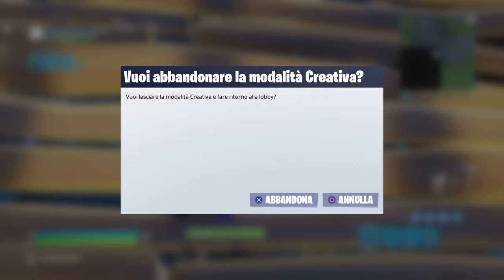chi e più forte peppelombardo oppure gioele il figo!!!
Ragazzi chi sarà più forte votate nei commenti